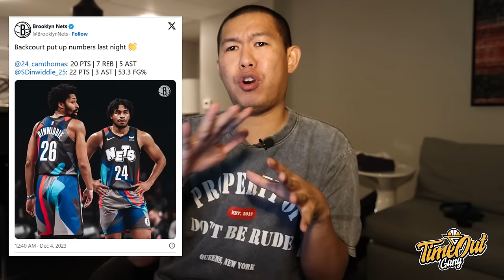TIME OUT: Lakers Fans, Kita Gak Mau Jadi Bestie Nih? I Rajawali Medan Datengin Imports Top